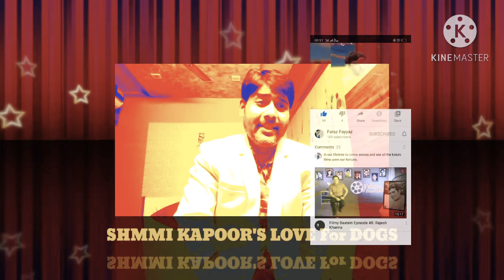Shammi Kapoor - Biography Ep 26 Shammi's Love for Dogs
Shammi Kapoor was fond of keeping Pet Dogs. An incident was very comical in his real life. Created by Saumendra Daah